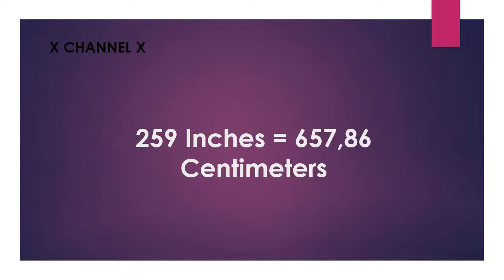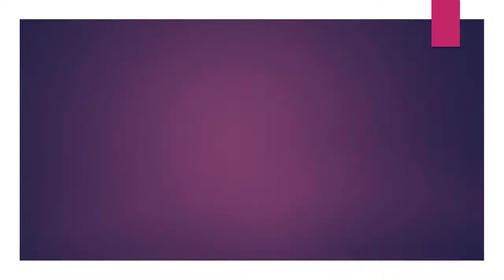259 Inches to Centimeters